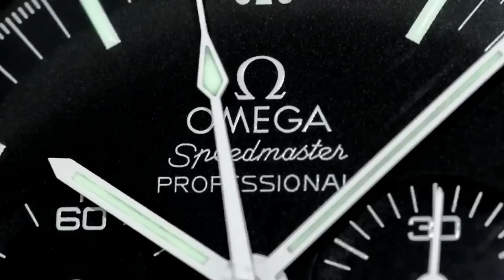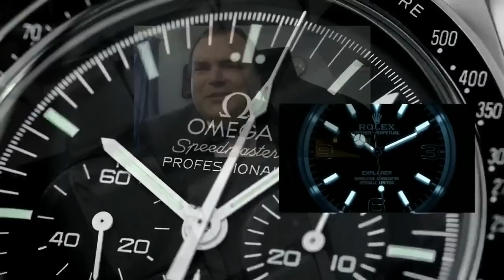What happens to rich f_ckers with too much money? RICHARD MILLE